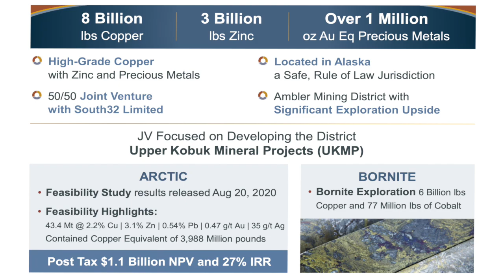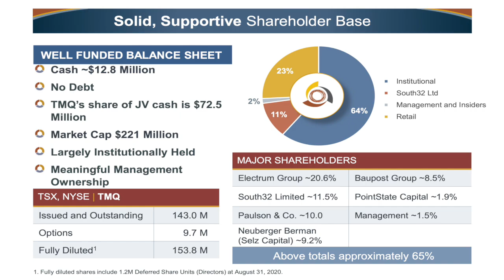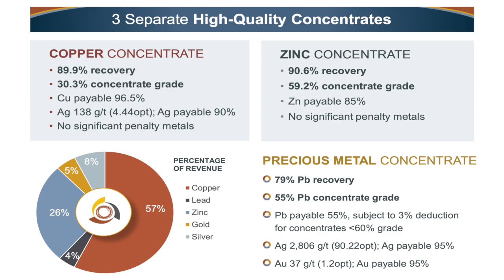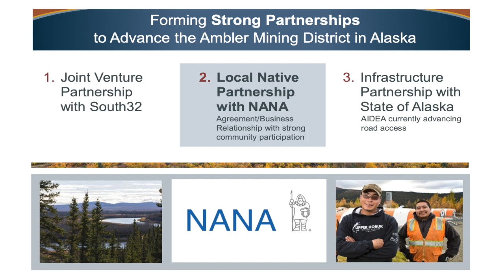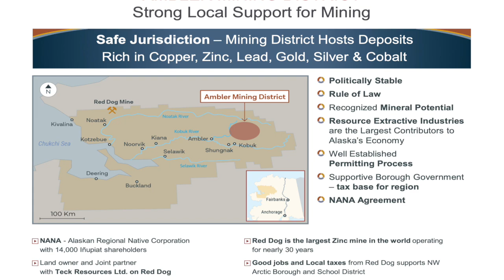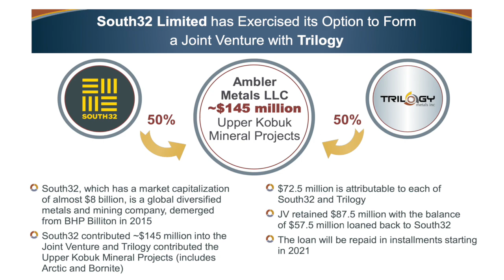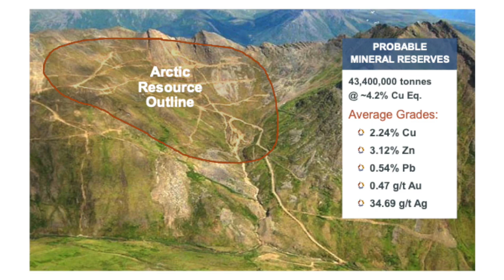Trilogy Metals’ CEO Tony Giardini on 2021 Plans and Why He Just Purchased 375,000 Shares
Trilogy Metals’ CEO Tony Giardini provides an update on the company’s progress and plans for 2021.  He provides commentary on copper’s recent rally and addresses Trilogy’s recent share price performance.  Tony shares an overview of the Arctic project’s feasibility study and discusses the Ambler mining district’s potential.  He also offers an analysis of why Trilogy provides value investors an attractive investment proposition.  And on that theme Tony stated, “I personally purchased 375,000 shares in the last two months, and I'll likely be adding to that position in the near term as well, and we still feel that there's lots of value to be had with respect to the story, and the assets that we have in terms of our interest in the Ambler Mining District.”

0:00 Introduction
0:58 Copper price commentary
3:35 Trilogy’s share price performance relative to copper price
7:16 Arctic Feasibility Study Overview
9:35 Ambler Mining District’s potential
12:26 Trilogy’s projects have no political baggage
14:34 Plans, budget and goals in 2021 for Ambler Metals JV
17:13 Trilogy’s EV relative to the 50% interest in Ambler Metals JV
19:38 Ambler access road approval and next steps
24:28 No near-term financing risk

The forward-looking statement found in Trilogy’s most-recent presentation applies to the content of this discussion. The content found on MiningStockEducation.com is for informational purposes only and is not to be considered personal legal or investment advice or a recommendation to buy or sell securities or any other product.